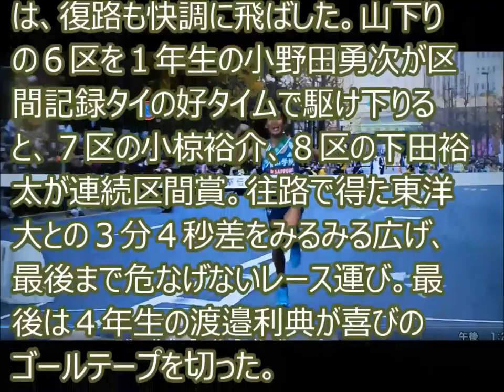【2016箱根駅伝速報】 青山学院大学が３９年ぶり完全優勝 ユーチューブアフィリ・極少作業、最短時間で稼ぐ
ユーチューブアフィリ・極少作業、最短時間で稼ぐ方法⇒

あなたも出来ます：ユーチューブで月収20万プラスの幸せ人生⇒

箱根駅伝 2016
箱根駅伝 2015
箱根駅伝速報
箱根駅伝 繰り上げ
箱根駅伝 ライブ
箱根駅伝 コース
箱根駅伝 予選会
箱根駅伝 予選会 2016
箱根駅伝フリーダム
箱根駅伝ミュージアム
箱根駅伝 ラジオ
箱根駅伝 ライブ
箱根駅伝 中継
箱根駅伝 コース
箱根駅伝 予選会
箱根駅伝 ストリーミング
箱根駅伝 青学
箱根駅伝 亜細亜大学
箱根駅伝 アナウンサー
箱根駅伝 青山
箱根駅伝 芦ノ湖
箱根駅伝 アプリ
箱根駅伝 青山学院 メンバー

青学大 偏差値
青学大 ミスコン
青学大 吉田
青学大 野球部
青学大 陸上
青学大 ミスコン 2015
青学大学院
青学大 学園祭
青学大 ラグビー
青学大 偏差値
青学大 ミスコン
青学大 吉田
青学大 野球部
青学大 陸上
青学大 学園祭
青学大 ラグビー
青学大 学部
青学大 最寄駅
青学大 アクセス
青学大 ao
青学大 アメフト
青学大 厚木
青学大 アイスホッケー部
青学大 アナ

往路 繰り上げ
往路 英語
往路 復路 英語
往路便
往路 対義語
往路カシオペア ツアー
往路 読み方
往路便 英語
往路の反対
往路 繰り上げ
往路 復路
往路 英語
往路 復路 英語
往路 対義語
往路 読み方
往路 反対
往路 カシオペア 復路 飛行機
往路 反対語
往路 復路 帰路
往路 意味
往路 行き

優勝軒
優勝 英語
優勝カップ
優勝マジック
優勝劣敗
優勝旗
優勝セール
優勝する 英語
優勝軒 メニュー
優勝 英語
優勝 スレ
優勝 画像
優勝 野球
優勝 意味
優勝 イラスト
優勝 盾
優勝 マジック
優勝 紙テープ
優勝 甲子園
優勝 aa
UCJbCtoLGpiCAPJ85VcmmumQ